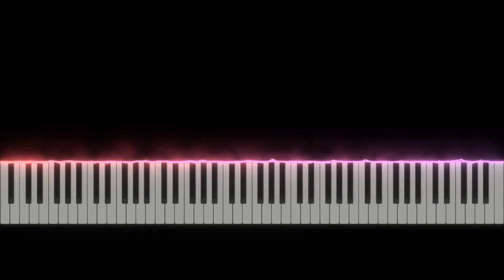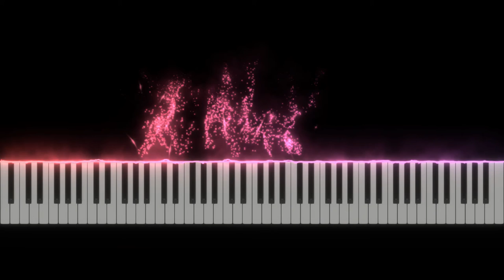A Brighter World by Cameron Lee Simpson-dedicated to Griffin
here is an amazing piece dedicated to my #1 fan.
Huge thanks to Samy aka kass for helping me with rendering this bad boy.